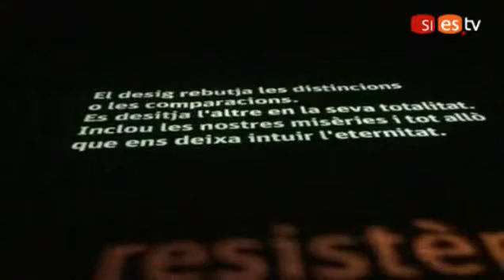"Volem donar a conèixer material que no s'ha vist als espectacles"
La companyia Mal Pelo celebra el vintè aniversari. María Muñoz i Pep Ramis formen la companyia Mal Pelo. Enguany celebren el seu vintè aniversari sobre els escenaris i per això han preparat la instal·lació Refugi, una aproximació als temes i materials que formen part dels espectacles Atrás los ojos" (2002), "Testimoni de llops" (2006) i "He visto caballos" (2008).